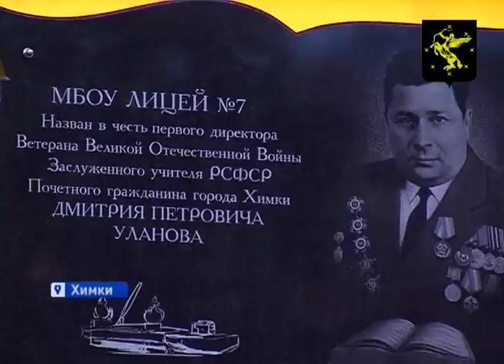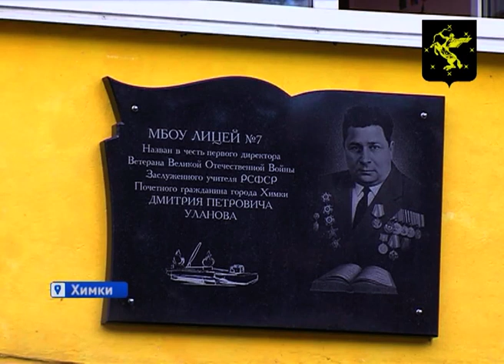Лицею №7 присвоили имя ветерана Великой Отечественной Войны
Лицею №7 присвоено имя первого директора школы - ветерана Великой Отечественной Войны – Дмитрия Уланова. В честь этого события в образовательном учреждении прошло торжественное открытие мемориальной доски. Инициативу педагогического коллектива открыть мемориальную табличку поддержали: Руководитель Администрации – Владимир Слепцов, а также Глава города – Александр Дряннов.